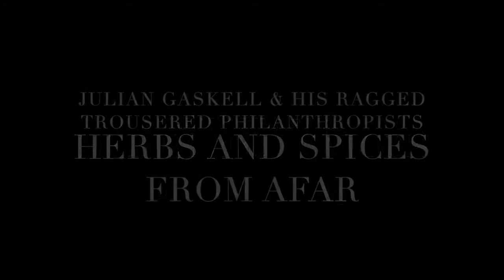Herbs & Spices from Afar (feat. Biscuit) - Julian Gaskell and his Ragged Trousered Philanthropists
Set to an excerpt from the film La Pied du Mouton
The song is performed by Julian Gaskell & his Ragged Trousered Philanthropists with special guest Biscuit on the flute and is available to download and all good outlets.